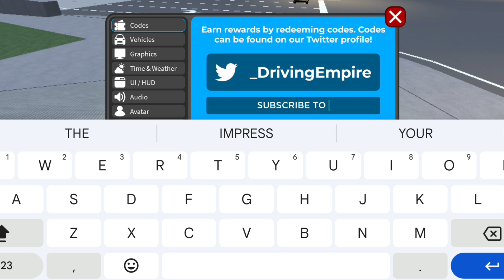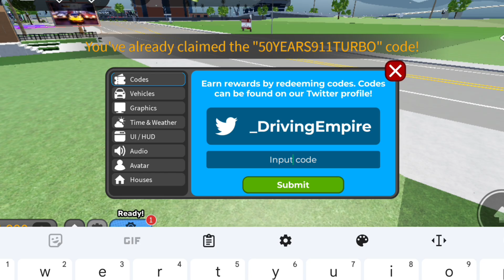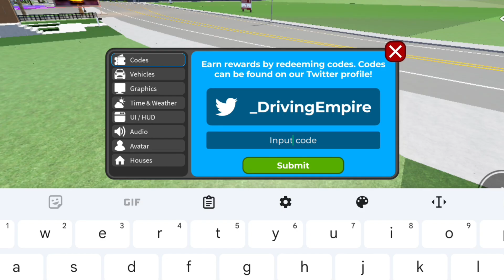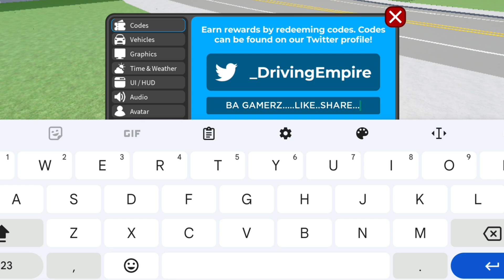*NEW* ALL WORKING CODES FOR DRIVING EMPIRE IN 2024! ROBLOX DRIVING EMPIRE CODES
In today's video I show you guys an updated list of all working codes for Driving Empire in november 2024! Make sure you watch till the end and enjoy!
1. Driving empire codes
2. Driving empire codes 2024
3. New codes in driving empire
4. Roblox driving empire codes
5. Driving empire codes for money
6. Driving empire codes November 2024
How to redeem codes in driving Empire?